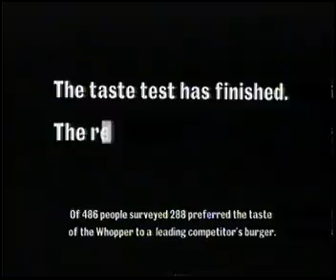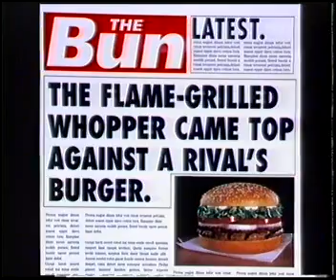Sky one adverts and continuity 1990s